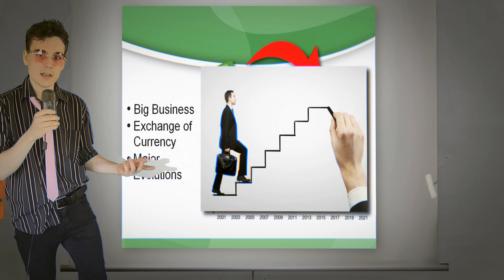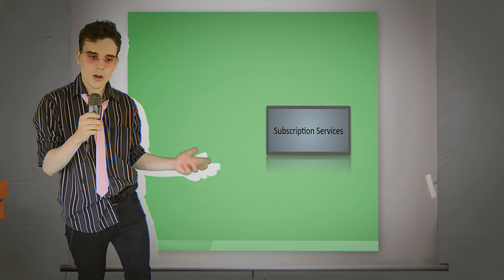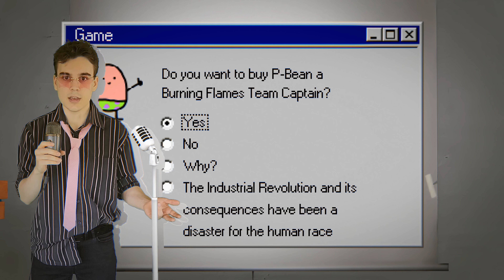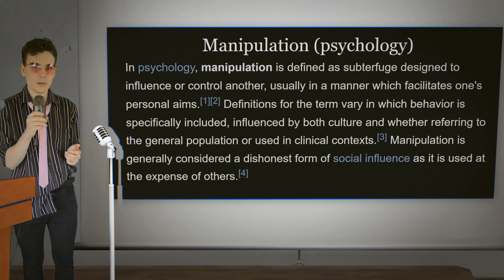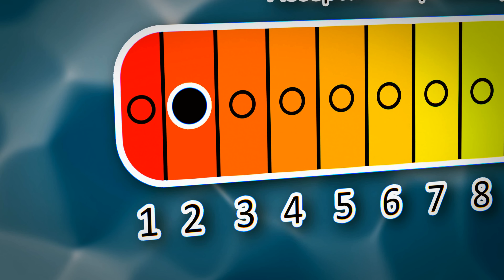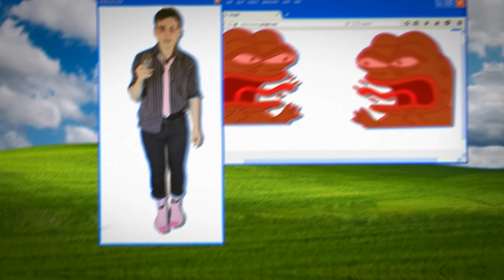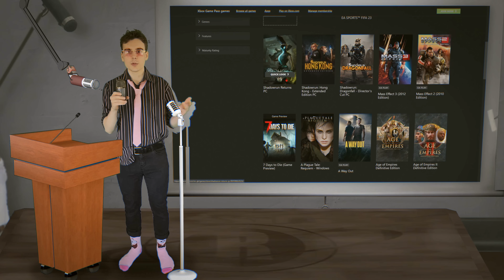Ranking Video Game Monetization Strategies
Money
- Eugene Krabs

Also yes, Monetization with a Z.

Been thinking about making some social media accounts to put here,
still nothing though lol.

No one reads the description so if you're seeing this I want you to know you're a top gamer in my heart.